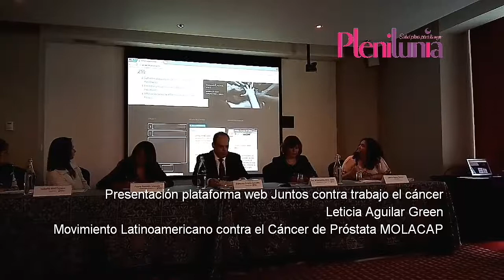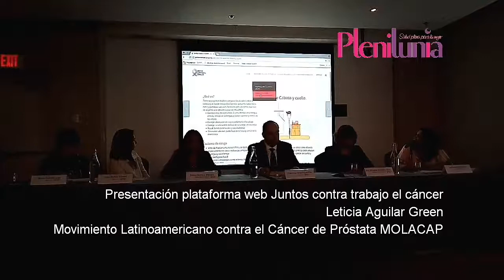Presentación plataforma web Juntos contra el cáncer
Únete para juntos mejorar el entorno de los pacientes con cáncer en su localidad a lo largo y ancho de la República Mexicana